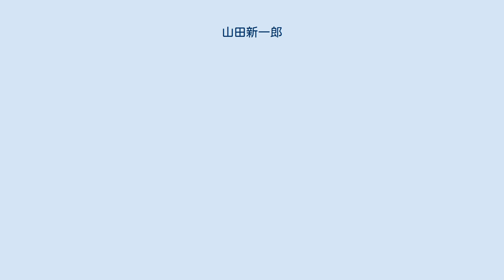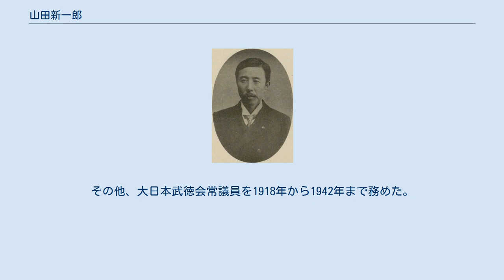山田新一郎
山田新一郎 山田 新一郎（やまだ しんいちろう、1864年9月1日（元治元年8月1日） - 1946年（昭和21年）3月2日）は、日本の教育者、内務官僚、神職。
政友会系官選鳥取県知事。
 筑前国夜須郡秋月春小路で、秋月藩士・山田正修（まさのぶ）、清（せい）の長男として生まれる。
1886年、杉浦重剛の称好塾に入塾し薫陶を受けた。
1887年、第一高等中学校を卒業。
さらに1890年7月、帝国大学法科大学法律学科を卒業。
同月24日、法制局試補となる。
 1893年、鹿児島高等中学造士館教授となる。
1895年、静岡県参事官に転任。
以後、広島県参事官、福井県書記官、青森県書記官、法制局参事官兼同書記官、大阪府書記官、東京府書記官などを歴任。
 1906年7月、鳥取県知事に就任。
産業振興に務め、寺田祐之前知事の計画を引き継ぎ境港の浚渫を実施する他、米子港などの浚渫も推進。
その他、耕地整理、果樹の試験栽培などを進めた。
また、1906年11月、通常県会の冒頭に予算編成方針の説明を実施し、その後の慣例となった。
1908年6月、知事を休職。
同年7月、台湾総督府民政部総務局長に就任。
同府参事官に転じ、1910年に休職。
 1912年、皇典講究所幹事長となり1917年まで在任。
同年8月11日、北野神社（北野天満宮）宮司に任じられた。
1922年から1924年まで稲荷神社（伏見稲荷大社）宮司を兼任。
1934年、賀茂別雷神社（上賀茂神社）宮司に転じ1936年に退任した。
その他、大日本武徳会常議員を1918年から1942年まで務めた。